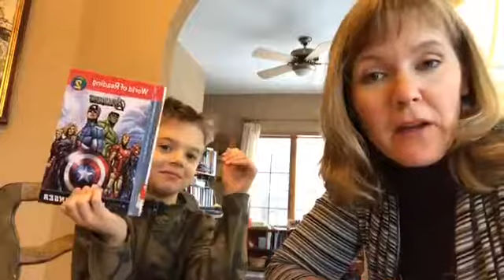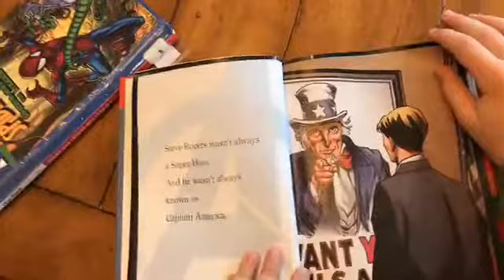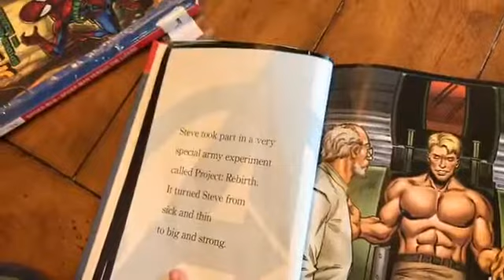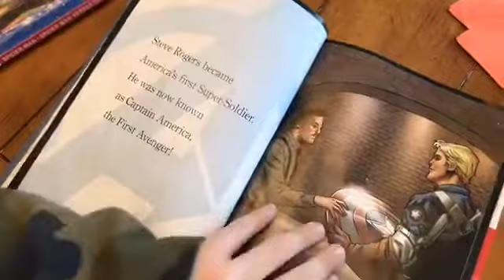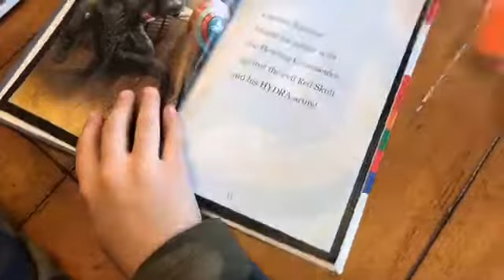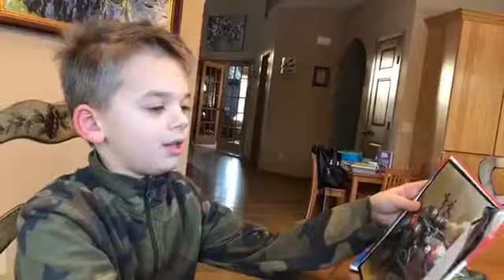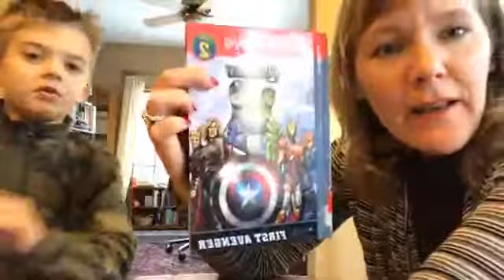Give word-level feedback that accelerates kids' learning. Watch a 2nd grader practicing with a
Give word-level feedback that accelerates kids' learning. Watch a 2nd grader practicing with a book he chose called, Return of the First Avenger